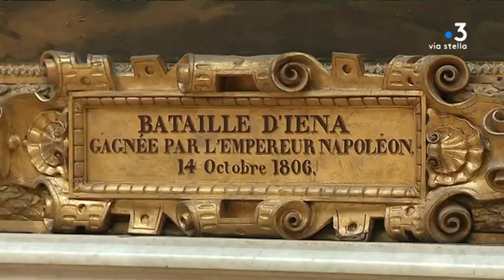Thématique Napoleon Episode 5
Intervenants -
Frédéric Lacaille
Conservateur en chef du patrimoine au musée national
des châteaux de Versailles et de Trianon

Equipe -
FERRER Caroline
AGOSTINI Stéphane
GIRARDIN André